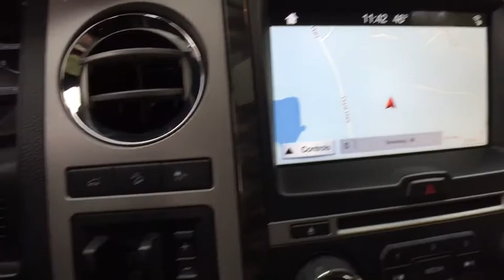2017 Ford Expedition EL Clarkston, Waterford, Lake Orion, Grand Blanc, Highland, MI P1444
Shadow Black U 2017 Ford Expedition EL available in Clarkston, Michigan at Bowman Chevrolet. Servicing the Waterford, Lake Orion, Grand Blanc, Highland, MI area.

Bowman Chevrolet
6750 Dixie Hwy

GVWR: 7,760 lbs Payload Package,12 Speakers,AM/FM radio: SiriusXM,CD player,Radio data system,Radio: Premium Sony Sound System w/Single-Disc/MP3,Rear audio controls,SiriusXM Satellite Radio,SYNC 3 Communications & Entertainment System,Air Conditioning,Automatic temperature control,Front dual zone A/C,Rear air conditioning,Rear window defroster,Memory seat,Pedal memory,Power driver seat,Power steering,Power windows,Remote keyless entry,Steering wheel mounted audio controls,Four wheel independent suspension,Speed-sensing steering,Traction control,4-Wheel Disc Brakes,ABS brakes,Dual front impact airbags,Dual front side impact airbags,Emergency communication system,Front anti-roll bar,Low tire pressure warning,Occupant sensing airbag,Overhead airbag,Rear anti-roll bar,Power Liftgate,Brake assist,Electronic Stability Control,Exterior Parking Camera Rear,Delay-off headlights,Front fog lights,Fully automatic headlights,Panic alarm,Security system,Speed control,Auto-dimming door mirrors,Bumpers: body-color,Heated door mirrors,Power door mirrors,Roof rack,Turn signal indicator mirrors,Adjustable pedals,Auto-dimming Rear-View mirror,Compass,Driver door bin,Driver vanity mirror,Front reading lights,Garage door transmitter,Heated & Cooled Perforated Leather Fr Bucket Seats,Illuminated entry,Leather Shift Knob,Leather steering wheel,Outside temperature display,Overhead console,Passenger vanity mirror,Rear reading lights,Tachometer,Telescoping steering wheel,Tilt steering wheel,Trip computer,Voltmeter,3rd row seats: split-bench,Front Bucket Seats,Front Center Armrest,Heated front seats,Heated rear seats,Power passenger seat,Split folding rear seat,Ventilated front seats,Passenger door bin,20 Polished Aluminum Wheels,Rain sensing wipers,Rear window wiper,Speed-Sensitive Wipers,Variably intermittent wipers,Limited Slip w/3.73 Axle Ratio